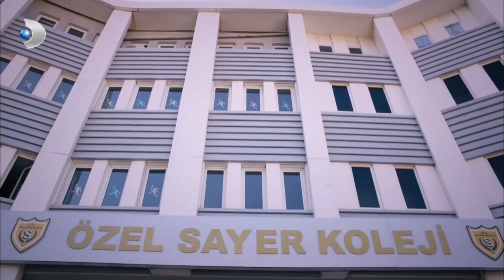Zeynep, Kerem'den Hoşlanmaya Başladı! - Güneşi Beklerken Özel Bölüm